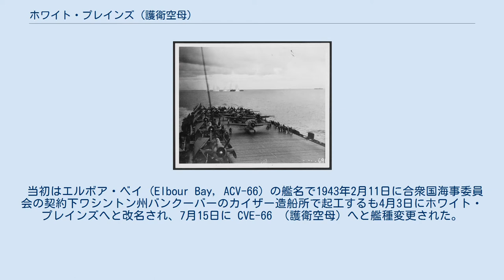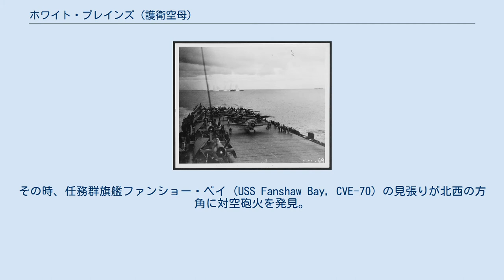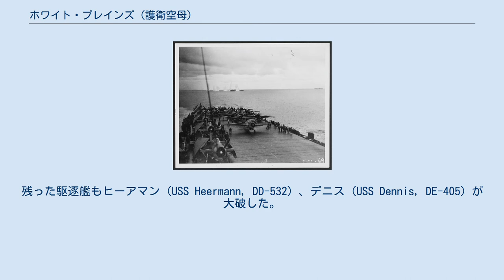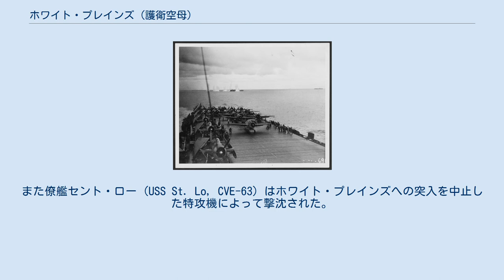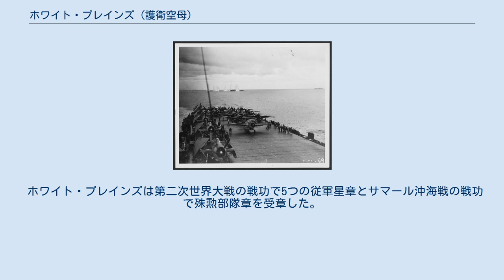ホワイト・プレインズ (護衛空母)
ホワイト・プレインズ (USS White Plains, CVE/CVU-66) は、アメリカ海軍の護衛空母。
艦名はアメリカ独立戦争におけるホワイト・プレインズの戦いにちなんで名付けられた。
 当初はエルボア・ベイ (Elbour Bay, ACV-66) の艦名で1943年2月11日に合衆国海事委員会の契約下ワシントン州バンクーバーのカイザー造船所で起工するも4月3日にホワイト・プレインズへと改名され、7月15日に CVE-66 （護衛空母）へと艦種変更された。
1943年9月27日にマーク・ミッチャー夫人によって進水する。
1943年11月15日にオレゴン州アストリアで海軍に引き渡され、同日オスカー・A・ウェラー艦長の指揮下就役した。
 ホワイト・プレインズは1943年12月4日にアストリアで艤装が完了すると、12月8日に整調訓練を開始した。
整調巡航が終了すると12月21日にサンディエゴに帰還する。
12月30日に出航、真珠湾経由でギルバート諸島に向かう。
1944年1月11日にタラワに到着し、積み荷の航空機を陸揚げする。
1月17日、オアフ島に向かい、6日後に真珠湾に到着する。
4日後に再びマーシャル諸島に向けての航空機運搬任務に再び出航し、2月3日にタラワに到着、マジュロは日本軍の抵抗もなく、クェゼリン環礁の部隊もほとんど抵抗しなかった。
翌日マジュロ環礁に向かい2月5日に到着、ホワイト・プレインズはクェゼリンに移動し短期の停泊後ハワイに向かう。
オアフ島に短期間停泊した後、2月23日に西海岸へ向かい、3月3日にカリフォルニア州アラメダに到着した。
 西海岸でホワイト・プレインズは自艦の搭乗部隊員への訓練及び3つの航空団にたいする空母認証訓練を行い、4月になると自艦の搭乗部隊、第4混成航空団を乗艦させる。
部隊は16機のF4F ワイルドキャットと12機のTBM アヴェンジャーから構成された。
4月24日にサンディエゴを出航し、5月1日に真珠湾に到着、翌月まで真珠湾沖で航空訓練及び上陸支援訓練を行った。
 5月末、ホワイト・プレインズを含んだ任務群はマリアナ諸島に向けて出撃。
艦隊は途中でエニウェトク環礁に立ち寄った後、ひたすらマリアナ諸島を目指して進撃した。
ホワイト・プレインズの航空機はサイパン島までの道中、対空援護と対潜哨戒に専念していた。
6月15日からサイパンの戦いが始まると、当艦の航空機は火力支援部隊に対する空中および対潜哨戒の他、上陸部隊の援護として海岸を機銃掃射したり、日本軍が潜伏しているであろう地点を爆撃した。
6月17日、艦隊は少なくとも3回の空襲に見舞われたものの、ホワイト・プレインズの対空砲火はこれを簡単に撃滅してみせた。
その後、第4混成航空団のTBMアヴェンジャーはロタ島を空襲して輸送船などを破壊した。
 7月2日、ホワイト・プレインズは一旦戦闘地域を後にしてエニウェトク環礁に下がり、航空機を補充した後再びマリアナ海域に戻ってきた。
マリアナでの二度目の作戦ではテニアンの戦いの支援を行った。
戦いを通じてホワイト・プレインズは一度たりとも攻撃を受けず、終始テニアン島への上陸部隊に対する援護に従事した。
しかし、一連の過酷な戦闘航海はホワイト・プレインズの乗員および、第4混成航空団のパイロットに予想以上に負担をかけていた事が分かった。
 8月に入り、ホワイト・プレインズはマリアナでの戦闘から外れてエスピリトゥサント島に向かった。
休養の後、8月16日にセゴン水道を出港して、来るパラオへの上陸作戦に備えた準備を開始した。
ソロモン諸島の海域や島嶼を使った水陸両用作戦の訓練を繰り返した後、9月に入って他の空母と合流して9月の第二週目までにパラオ近海に向かった。
9月15日から始まったペリリューの戦いおよび、9月17日から始まったアンガウルの戦いに関連して、ホワイト・プレインズと他の空母の航空機は事前攻撃と上陸部隊の支援を行った。
マリアナでの戦闘とは逆に、上陸作戦は難渋したものの日本軍は艦隊や航空機を呼んでこなかった。
日本軍はすでにフィリピン防衛のために航空機を温存していたので、日本軍の空襲は一度も無かった。
また、島の日本軍は新しい戦術で対抗していたため、海岸ではわずかな沿岸砲台ぐらいしか見つけることが出来なかった。
9月21日、ホワイト・プレインズはパラオ攻撃部隊から外れ、すでに放置されていたウルシー環礁確保のための作戦に参加し...